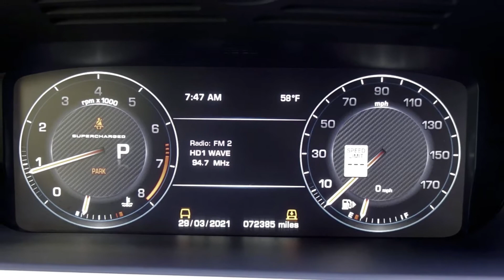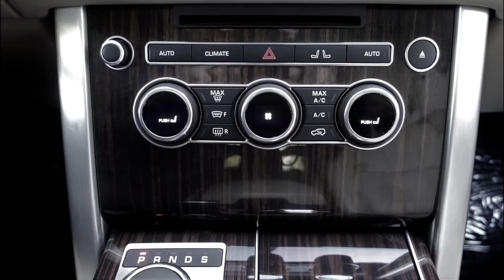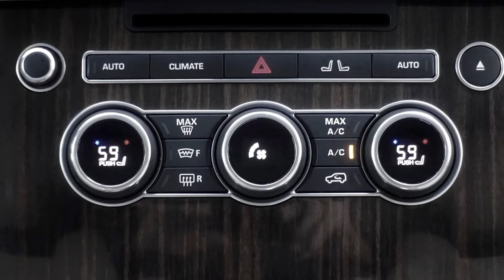Stunning 2016 Range Rover Supercharged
Stunning Pre-owned 2016 Range Rover Supercharged, Exterior and Interior Pictures